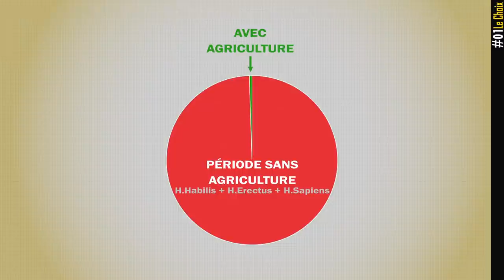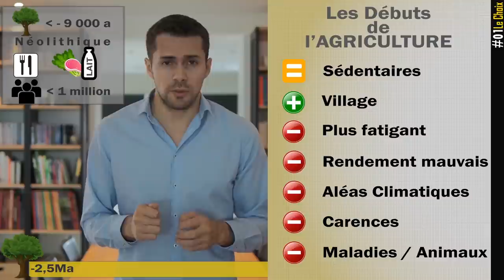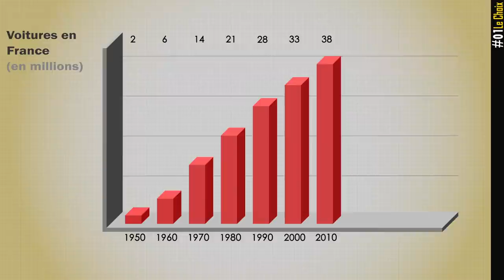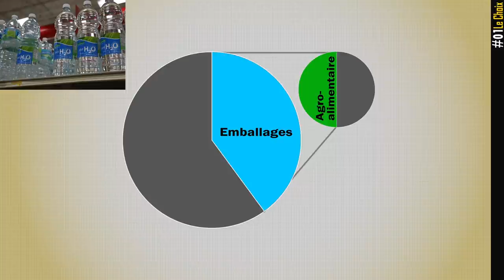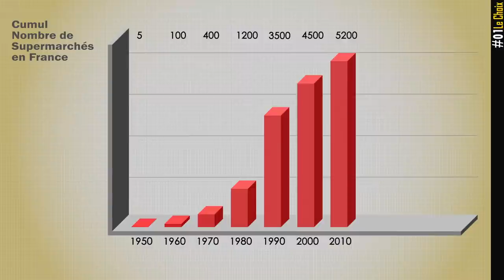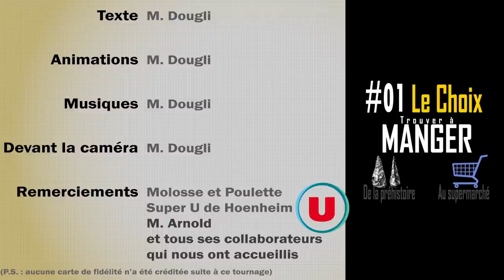#01 Le Choix - Une Histoire de l'Alimentation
Aujourd'hui on mesure le chemin parcouru depuis des millions d'années pour trouver à manger !

00:00 Intro
00:51 De la préhistoire aux débuts de l'agriculture
04:20 Progrès et commerce mondial
06:29 Débuts industriels
08:03 Après-Guerre, rendement et innovations
09:32 Les supermarchés
11:16 Consommation et distribution

L' article de débriefing sur Facebook !